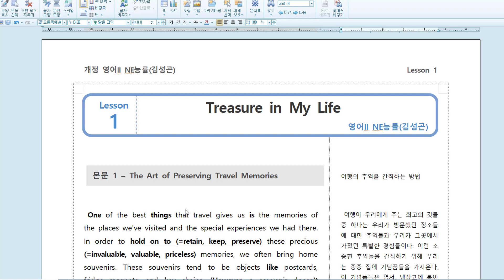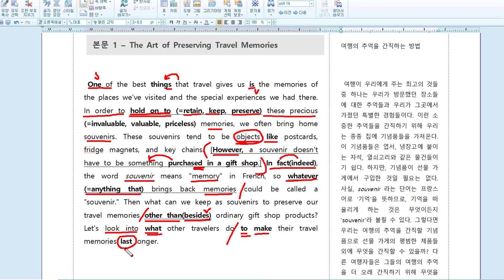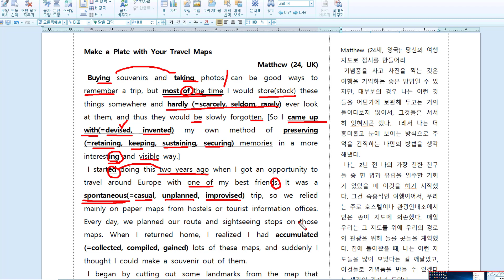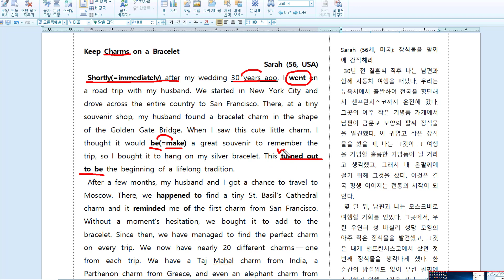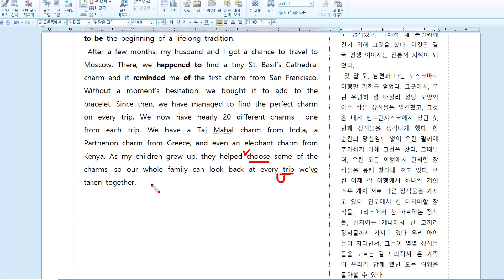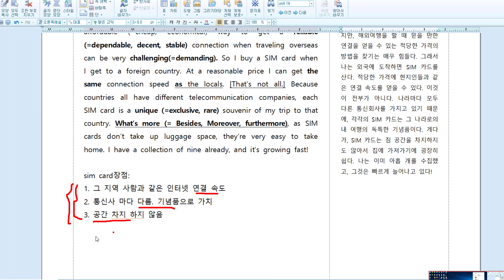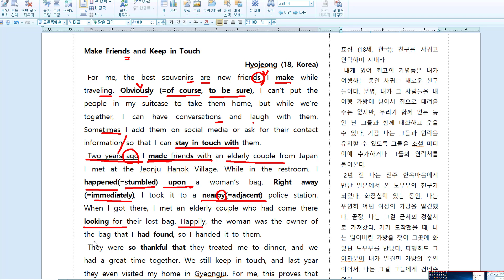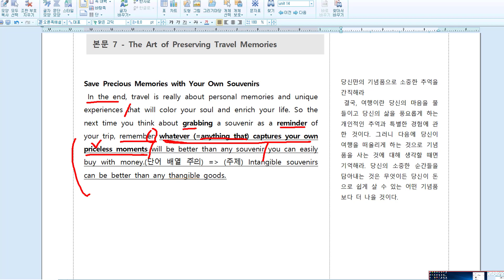영어2_능률_김성곤_1과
영어2 능률 김성곤 1과 해설입니다